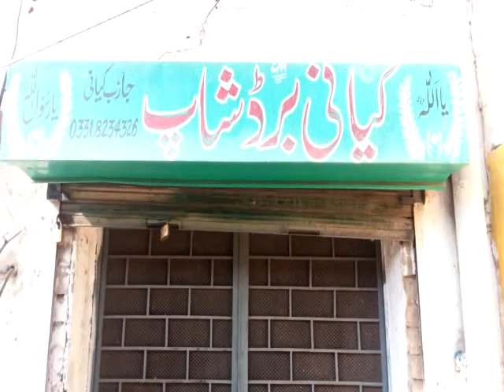Bird's Shop & Prices | Daniyal Bhai